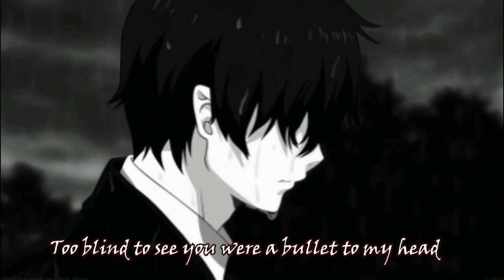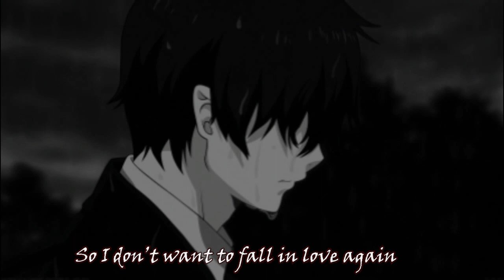The Score - Dancing shoes (Nightcore)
Open :DD

I really liked this song, so i decided to hopefully give it a new life? My fav band never disappoints :D

THE SCORE